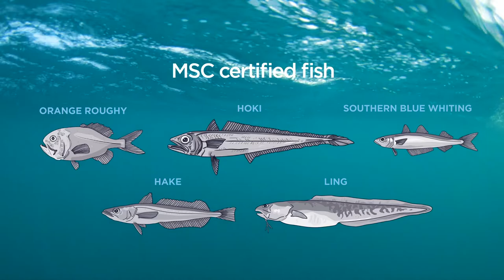Earthz Pet Ingredients - Hoki Fish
Numerous Benefits offered by Hoki Fish Oil:
* Supporting the health of your furry friend’s skin and coat
* Promoting mood and behaviour
* Increasing learning capacity in young animals
* Anti-inflammatory properties
* Improving cognitive function in elderly animals
* Reducing symptoms of osteoarthritis